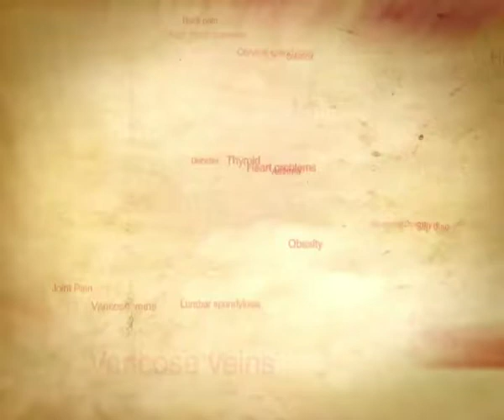Cirrhosis of liver , liver failure & fatty liver best discussion & best treatment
treatment for all sorts of liver diseases from jaundice to fatty liver to cirrhosis of liver to hepatitis a ,b and c is done with the help of amazing handpicked herbs